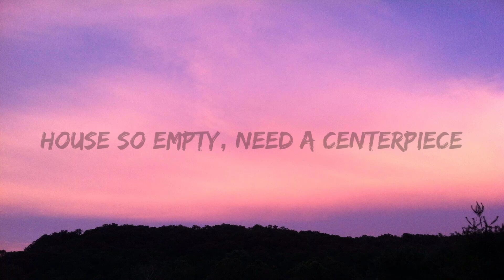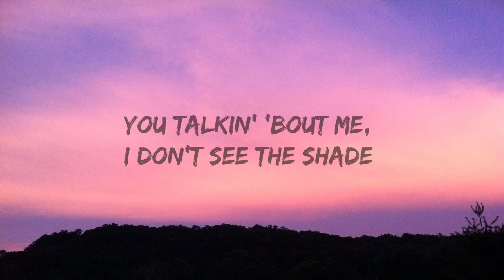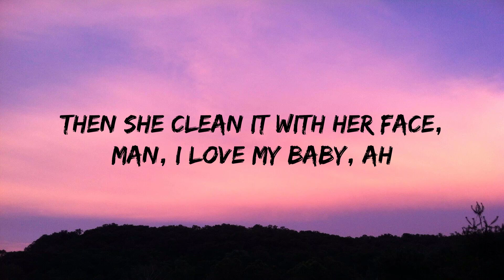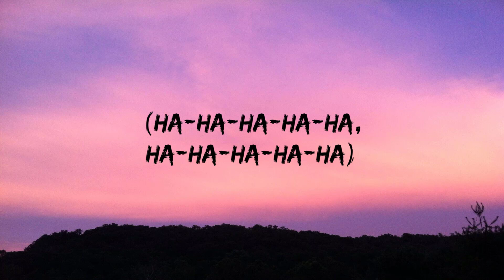The Weeknd - Starboy (Lyrics) ft. Daft Punk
[Intro]
Ayy

[Chorus]
(Ha-ha-ha-ha-ha, ha-ha-ha-ha-ha)
Look what you've done
(Ha-ha-ha-ha-ha, ha-ha-ha-ha-ha)
I'm a motherf***in' starboy
(Ha-ha-ha-ha-ha, ha-ha-ha-ha-ha)

[Verse 2]
Every day, a n***a try to test me, ah
Every day, a n***a try to end me, ah

[Chorus]
(Ha-ha-ha-ha-ha, ha-ha-ha-ha-ha)

[Verse 3]
Let a n***a brag Pitt

[Chorus]
(Ha-ha-ha-ha-ha, ha-ha-ha-ha-ha)